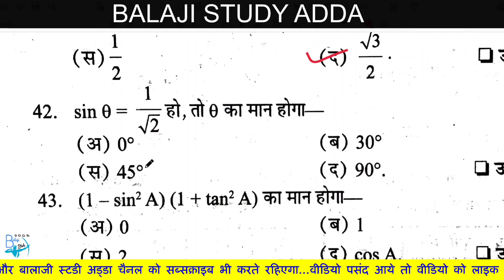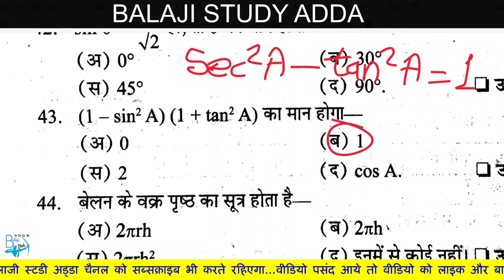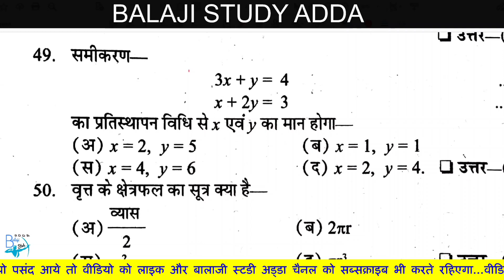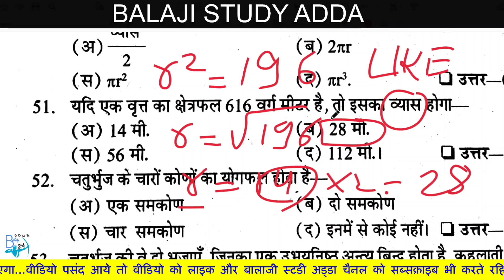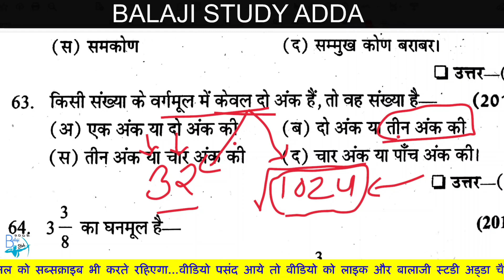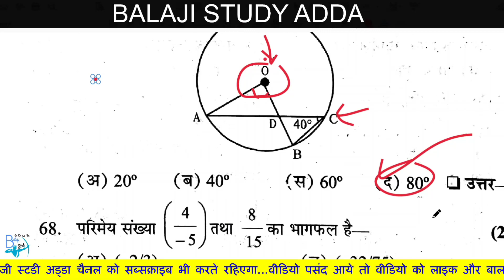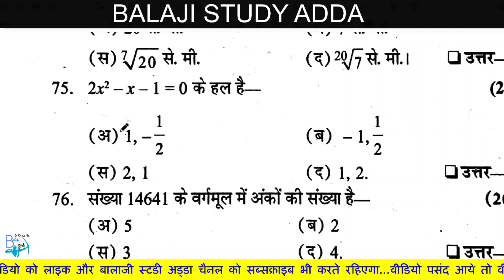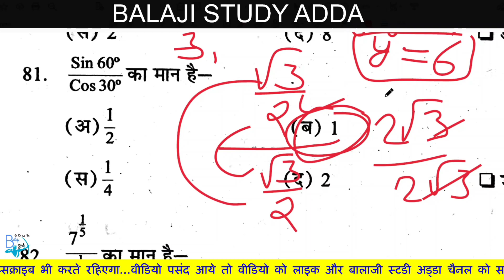Deled 4th Sem 82 Math MCQ | डीएलएड चतुर्थ सेमेस्टर गणित बहुविकल्पीय | Part-2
Deled 4th Sem Math | डीएलएड चतुर्थ सेमेस्टर | डीएलएड चतुर्थ सेमेस्टर महत्वपूर्ण राजन बहुविकल्पीय | डीएलएड चतुर्थ सेमेस्टर महत्वपूर्ण पवन बहुविकल्पीय | डीएलएड चतुर्थ सेमेस्टर 2020 महत्वपूर्ण बहुविकल्पीय